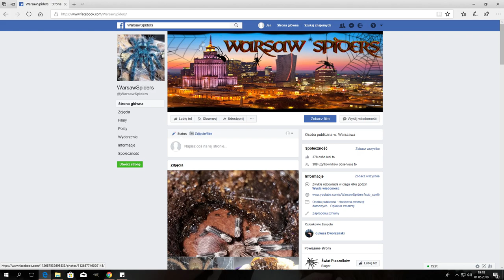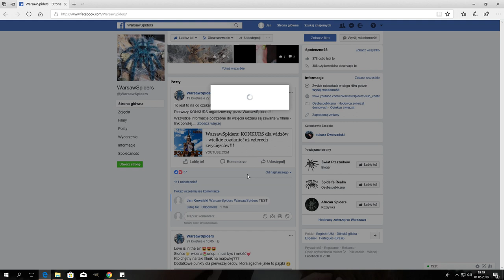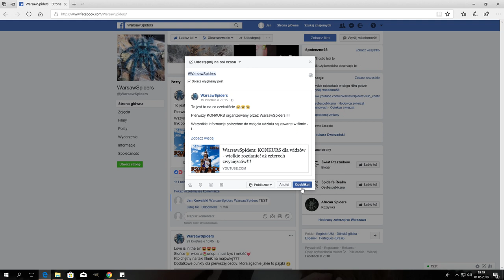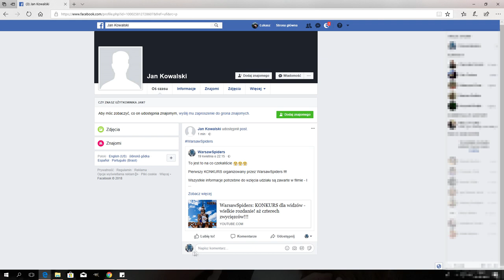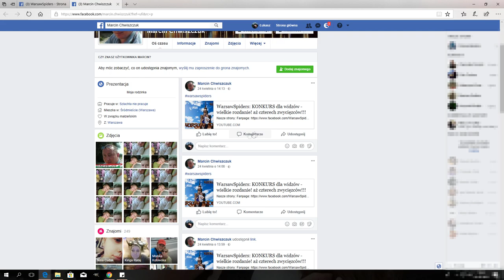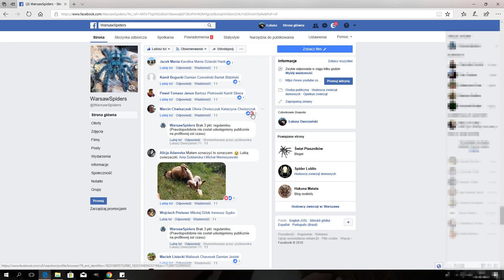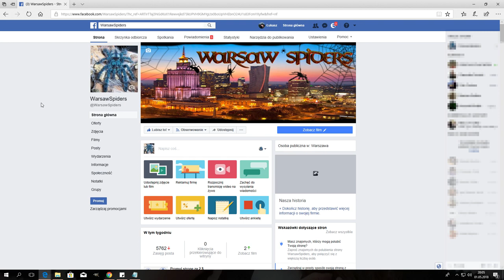Konkurs #1 - Jak wziąć udział w konkursie ? Krótki poradnik